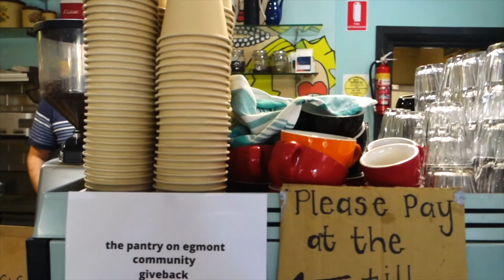(Adelaide Vlog) Hey Paolo Spotlight: Silas Ulbrich of The Pantry on Egmont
For cafe owner and head chef Silas Ulbrich of The Pantry On Egmont, kindness and giving back to the community are as equally important as great food and excellent service.

Hey Paolo: What is the The Pantry on Egmont?

We are a small suburban brunch cafe in Adelaide. We have a strong focus on giving back to the community and serving quality food & drinks.

Hey Paolo: What’s on your menu?

Our menu is eclectic. We have the classic brunch staples like eggs, burgers, and our house specialty (gnocchi). Most of our specials draw influence from the Mediterranean and the Middle East.

Hey Paolo: What are the key changes in your cafe over the years?

Our dinner events have grown significantly. Our dinner events give an opportunity for me to also plan different interesting menus compared to our standard brunch food. Adelaide brunch market has definitely grown significantly in the last 10 years too.

Hey Paolo: Why do you call yourselves a “Good Karma Cafe”?

I try to operate this establishment by the Golden Rule: “treat others the way you want to be treated.” For me, I like engaging with all our guests and we treat them with kindness.

Hey Paolo: How do you support local artists?

We rotate them every six weeks by showcasing their work (paintings, prints, sketches, etc.) in our cafe.

Hey Paolo: How do you give back to the community?

We try to give back as much as we possibly can. We also have our “Pay It Forward Coffee Campaign” and people can have coffee on me.

Hey Paolo: What is your “War Against Waste” campaign?

We try to be environmentally responsible. Very little gets wasted here and food scraps go to the compost. All our takeaway packagings are compostable and anything that can be recycled gets recycled.

Hey Paolo: How important is a vegan menu?

I think it is important, but for me, what’s more important is how we can be inclusive of everyone. In our cafe, we do have a significant number of vegan options. We try to cater to all dietary requirements too as best as we can.

Hey Paolo: How important is it to be a pet-friendly cafe?

A lot of our guests bring their pets with them. We don’t allow the pets inside the cafe, but we have the outside sitting where pets are more than welcome.

Hey Paolo: What are your best sellers?

Probably our housemade gnocchi which has been on the menu for several years now.

Hey Paolo: Your personal favourites?

I really think we do a good burger here and our smashed pumpkin is also one of my favourites.

Hey Paolo: How does Silas relax when he’s not at the cafe?

It can be hard to relax when you’re a small business owner. I just like spending time with my wife and kids.

The Pantry On Egmont: 2 Egmont Terrace, Hawthorn SA 5062. Instagram: click here.